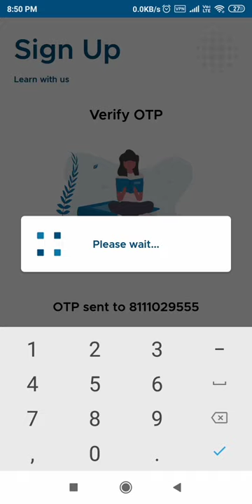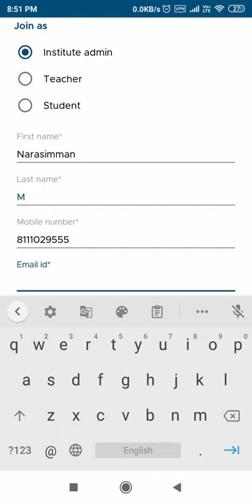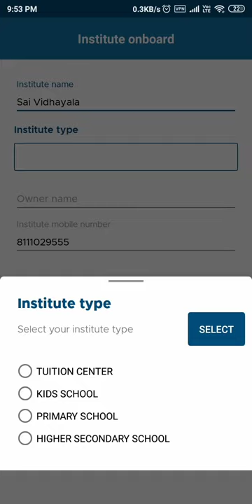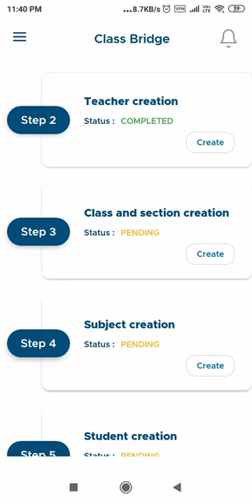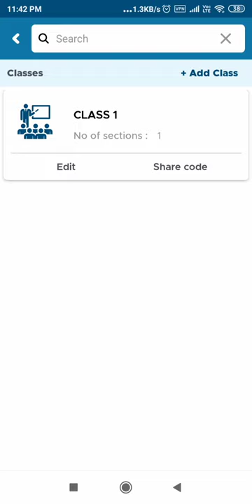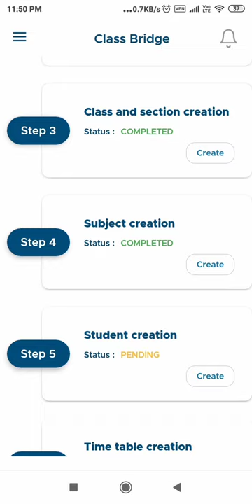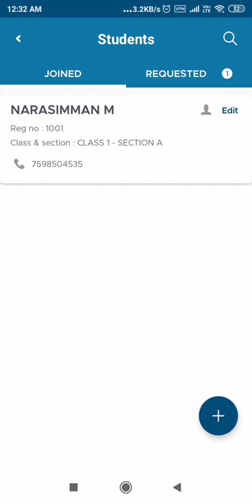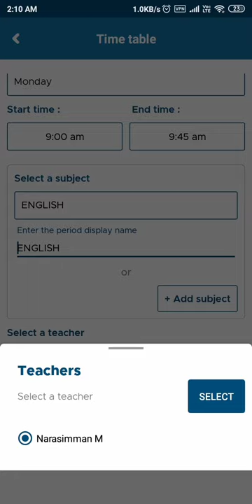INSTITUTE SETUP DEMO - CLASS BRIDGE APP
Institute:
Manage announcements for teachers and students.
Manage all teacher and student records.
Schedule exams and upload marks for them.
Track each students performance in one place

Teacher :
Schedule interactive live classes.
Upload syllabus materials for all subjects.
Manage students attendance class wise.
Clarify students doubts by chats.

Students :
Upload homeworks and get it corrected.
Track daily attendance

Download all course materials subject wise.
Download previous year question papers.
View all ebooks.